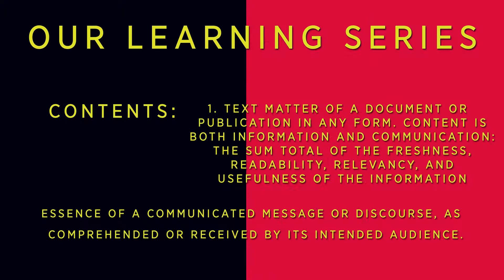CC 1 26